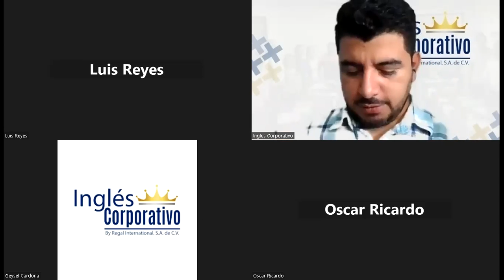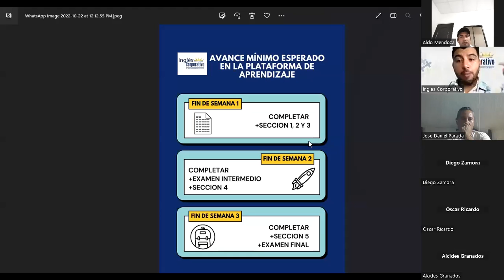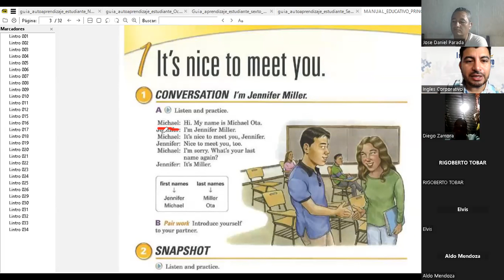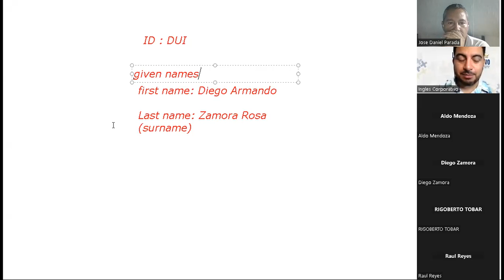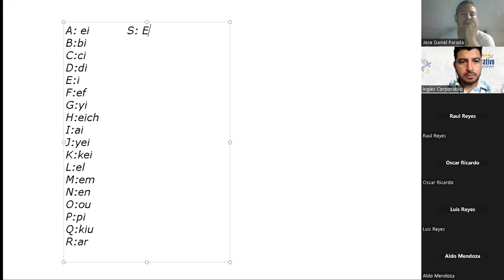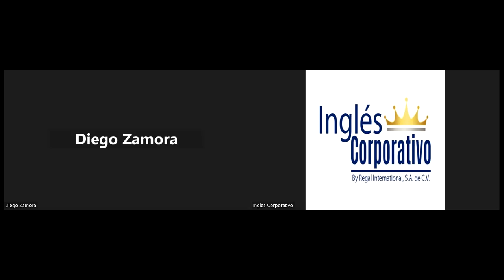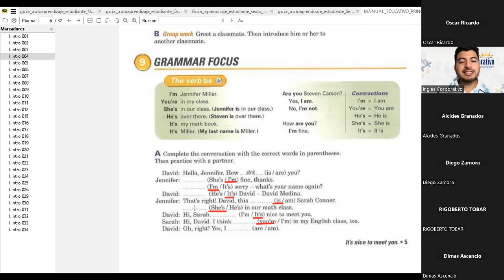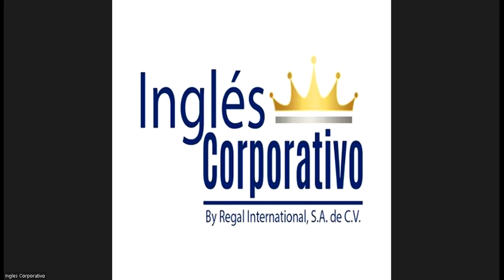Inglés Corporativo-22-10-2022-Unit 1 It's nice to meet you